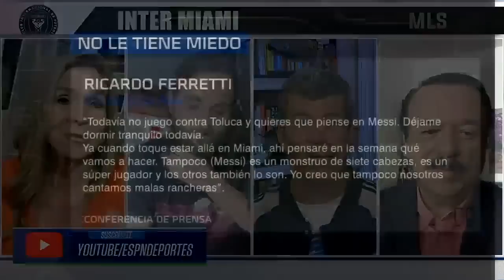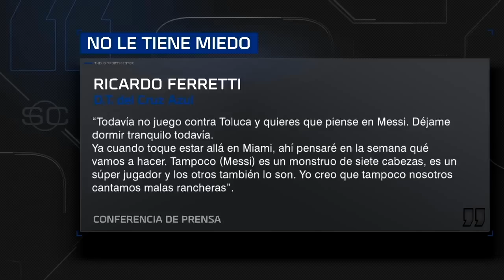LEO MESSI. Cruz Azul NO ES RIVAL para el Inter Miami, aunque esté penúltimo en la MLS 😱 | Exclusivos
Tuca Ferretti dijo que Messi "no es un monstruo de siete cabezas" y que Cruz Azul no canta malas rancheras.
Carolina Guillén junto a Fernando Palomo, Héctor Huerta y Álex Pareja analizan las declaraciones del Tuca.
exclusivos | Lionel Messi | Cruz Azul | Inter Miami | ESPN Deportes